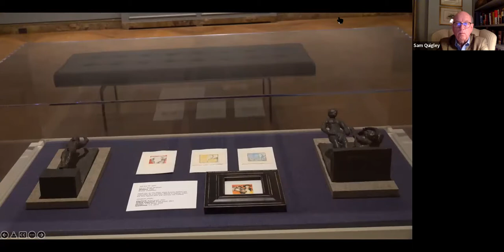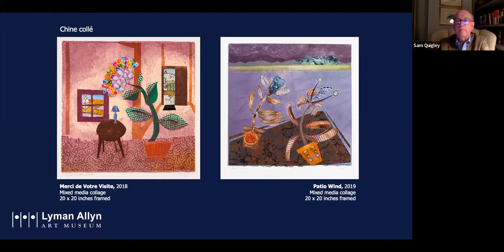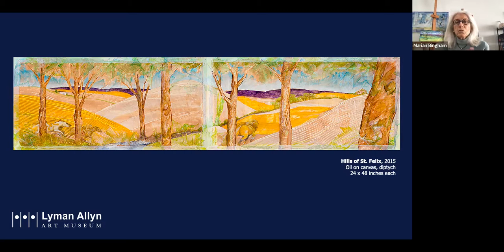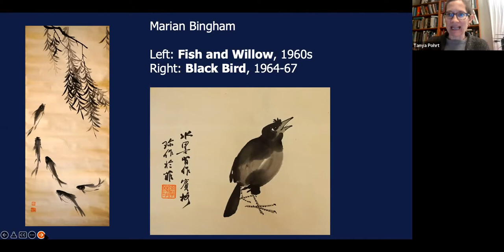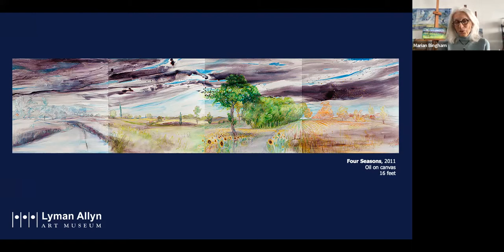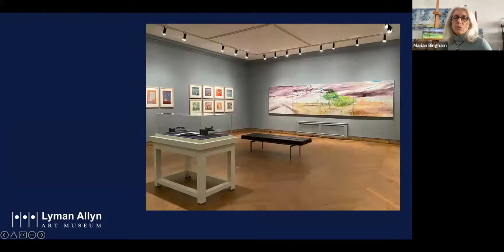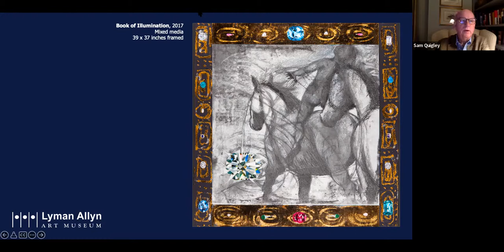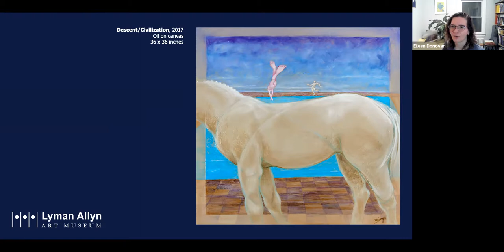Virtual Exhibit Opening • Locations: Recent Work by Marian Bingham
This recording of the virtual opening features a video tour of the exhibition, followed by a conversation with Marian Bingham and Lyman Allyn’s Tanya Pohrt and Sam Quigley.

The exhibition is on view at the Lyman Allyn Art Museum February 5 – April 10, 2022.

More at lymanallyn.org.